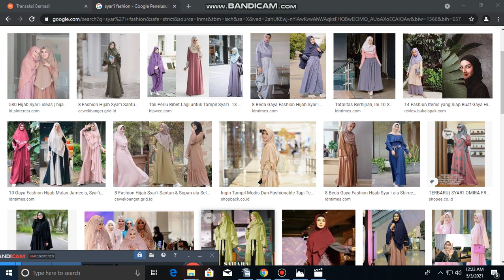Describing Company by Regna